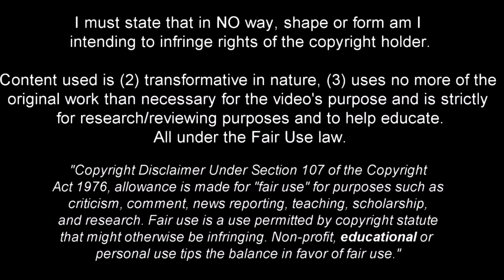Anthony Martial - Welcome to Sevilla? - 2021ᴴᴰ